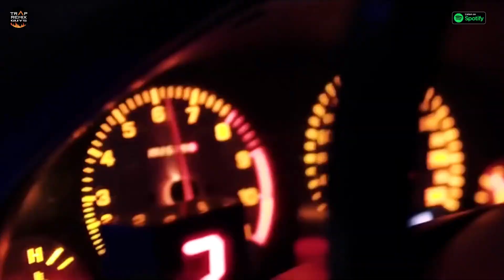Teriyaki Boys - Tokyo Drift (From "The Fast and The Furious") (Trap Remix) - Trap Remix Guys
Listen to the full Song | Tokyo Drift | by Trap Remix Guys on Spotify

|| Follow us ||